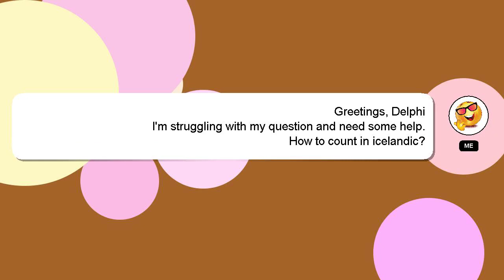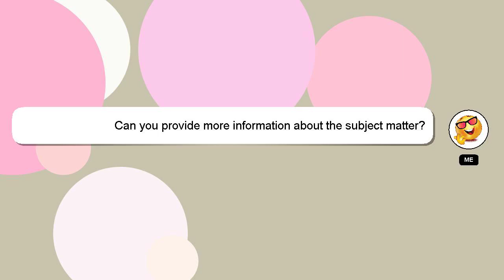How to count in icelandic?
A brief introduction of myself, Good day, I am Delphi. Let me aid you in resolving any queries you may have. - How to count in icelandic?

If you need more specific information, let me know by leaving a comment or starting a chat. Your answer will be recognized and valued, and I will 'heart' it to show my appreciation.

*2 What we are experimenting :*